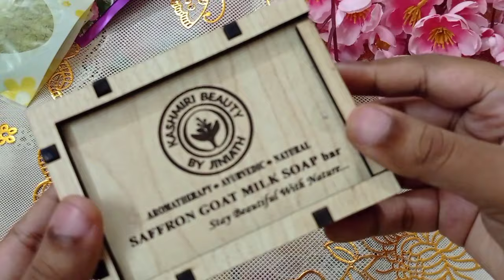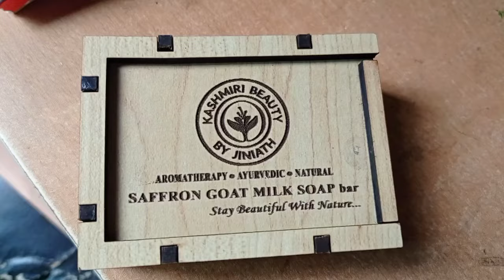Saffron Goat Milk Soap Honest Review || ব্যবহার ও সংরক্ষণ পদ্ধতি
এই সাবান টি একনি অথবা ব্রণ দূর করতে অনেক সাহায্য করে। স্কিনকে ভেতর থেকে ডিপ ক্লিন করে।

আপনাদের প্রোডাক্টের ফ্রি প্রমোশন করতে চাইলে আমার সাথে যোগাযোগ করতে পারেন।।